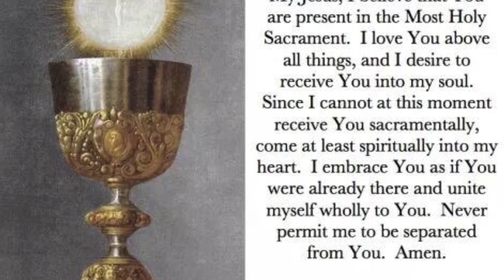Holy Mass - Tuesday of the Twentieth Week in Ordinary Time - August 18, 2020